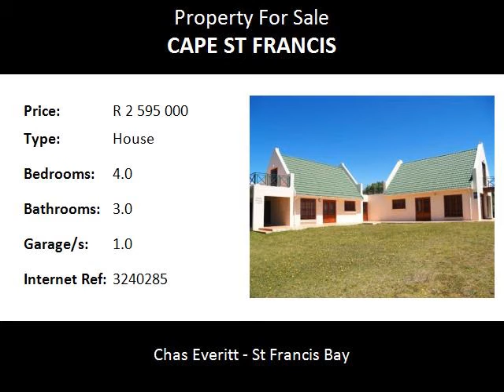4.0 Bedroom House For Sale in Cape St Francis, Cape St Francis, South Africa for ZAR R 2 595 000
Bedrooms: 4.0
Bathrooms: 3.0
Garages: 1.0
Price: R 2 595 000

Property Description:

This spacious home is solidly built and in close proximity to the beach and Nature reserve.  The property is on a large corner stand and offers accommodation for the whole family. The main house has an open plan kitchen, dining and lounge area with sliding doors onto a patio.  The kitchen has a separate scullery.  There are three bedrooms and two bathrooms with a formal lounge.  Upstairs is a large loft room, which can be used as a TV lounge, games room or additional sleeping space.  This room leads to a large tiled deck with beautiful views.  The flat is connected to the main house and offers an open plan lounge and kitchen with a loft room and an en-suite bedroom.  Tandem garage.  Tiled and carpeted flooring.  All sliding doors have trellis doors and the home is safe and secure.  Enjoy casual permanent living or a magnificent holiday home with fantastic rental income potential.